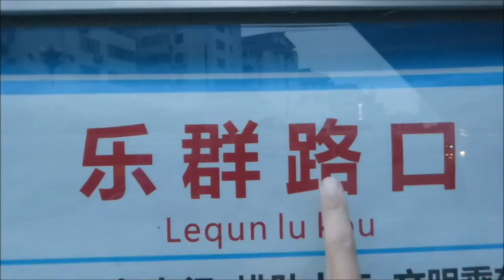#24 GUILIN: CLIMBING YAO MOUNTAIN AND THE SUN AND MOON PAGODAS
After the night train and 2 morning buses we arrived in Guilin at Sky Palace Hostel. A few doors down from the hostel was a noodle restaurant. They didn't have an English menu or speak English so we just pointed to the pictures of the food we wanted. It was really cheap and tasty. It was a really simply dish of pork and noodles but very good.

We decided to walk up Yao Mountain which is the highest point in Guilin. You can take the cable car and the toboggan down but we thought we'd have a walk. Its really hard to find the walking trail, they don't sign post it because they want you to pay for the cable car. We spoke to the lady in the shop and she pointed us in the right direction. The views were great! A little hazy but still very beautiful.

We headed to the centre of Guilin for some street food. We had some noodles and beef satay which tasted really good. Breakfast the next morning was a bit of a feast. We had a massive bowl of noodles and pork and a soup with pork dumplings. Very delicious.

We walked down to the bus station as we wanted to see an old Chinese village called Dashu but we were really struggling with where to go and everyone was pointing us in different directions so we gave up in the end and decided to have a walk around the lakes in Guilin.

We had a really good day walking around the lakes in Guilin and seeing the Sun and Moon Pagodas. The Sun Pagoda is the tallest copper pagoda in the world. The scenery was really beautiful with all the lanterns hanging around the lakes. We even went back later that night to see them light up. It was a great way to spend our last night in Guilin.